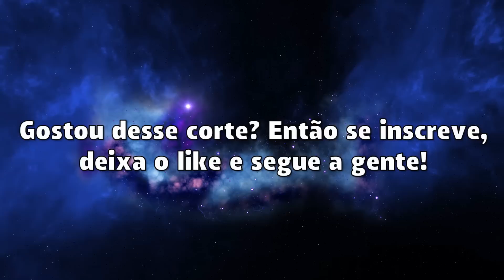QUAL É O MELHOR FILME DE HERÓI ? PARTE 2 | CORTE PEEWEECAST 51 | PEEWEE CUT DISPUTAS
Tem muito filme de Herói por aí.

Mas qual é o Melhor ?

Vai ter DC vs DC ...
e vai ter Marvel vs DC.

*** Arte da Thumb by @atdwedy

Nós somos o PeeWee CUT. O Maior Canal de Cortes (não oficial) do PeeWeeCast em vídeo no Youtube.

Seja um propagador dos nossos Cortes. Indique para seus colegas que gostam da cultura Pop e do PeeWee.

Participantes do episódio:
Léo e Miguel.

Convidados:
Rino Félix ( Canal Nerd All Stars)
Luis Sellari ( Canal Heromania)
Caio Ferreira (Canal Espaço Nerd)